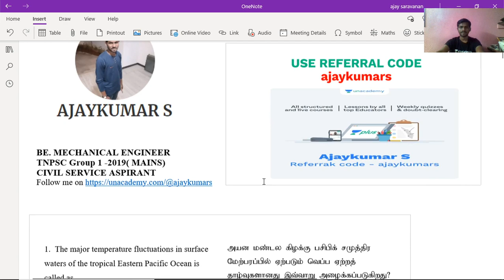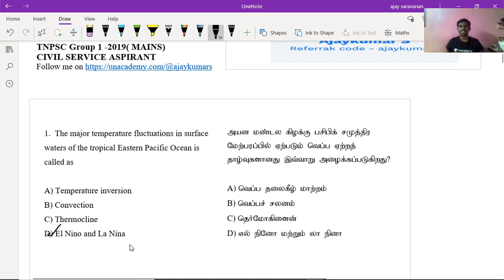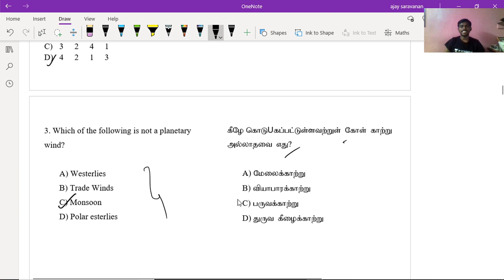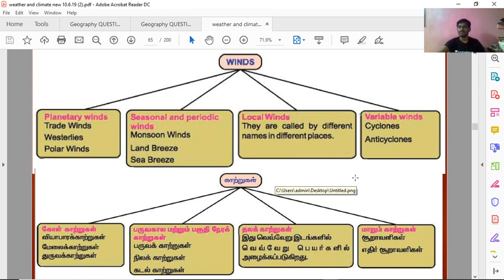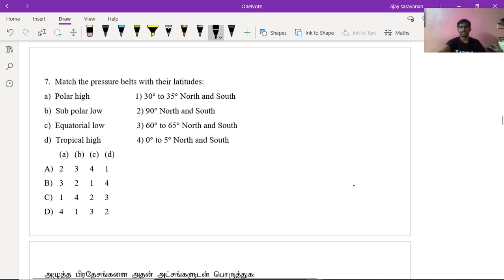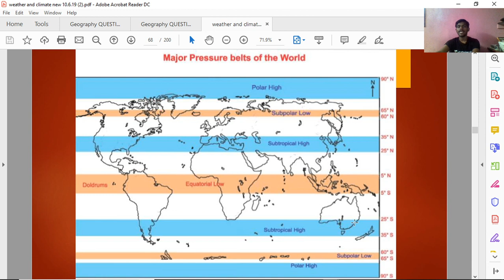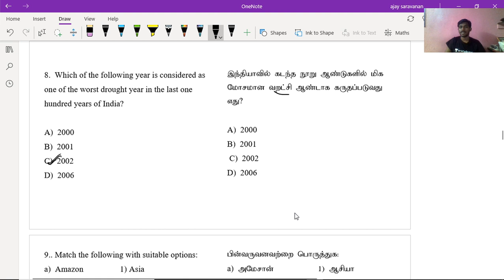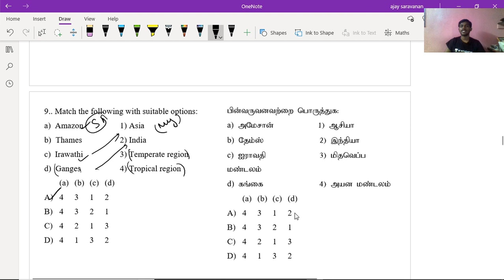Geography | MCQs - III | TNPSC | Ajay Kumar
In this session Ajay Kumar will discuss Geography MCQs which will be helpful for your TNPSC exams.

Unacademy Plus Subscription Benefits:
1. Learn from your favourite teacher
2. Dedicated DOUBT sessions
3. One Subscription, Unlimited Access
4. Real time interaction with Teachers
5. You can ask doubts in live class
6. Download the videos & watch offline